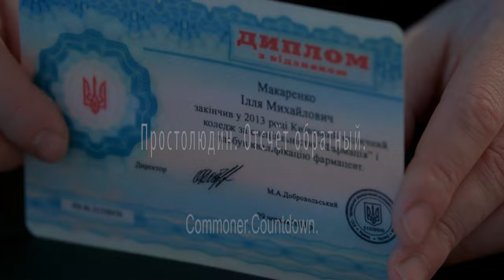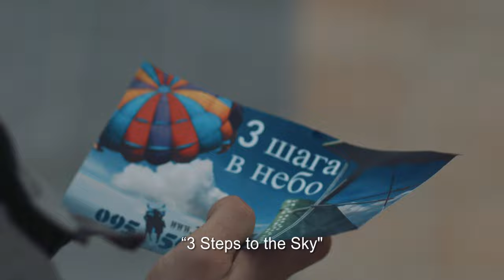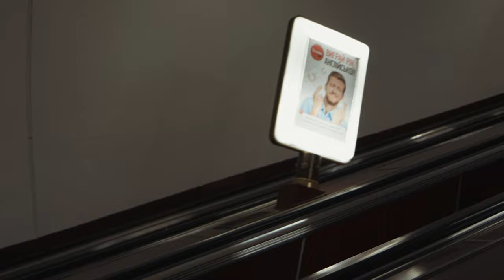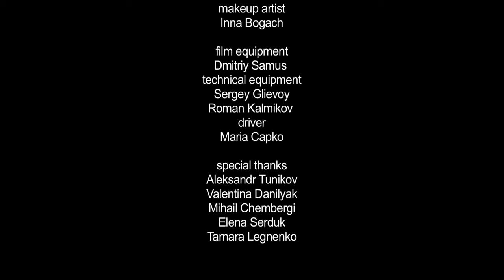"Commoner. Countdown." - film by Vladimir Marin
"Простолюдин. Відлік зворотний." це некомерційна авторська робота Володимир Марін та молодих кінематографістів з України.